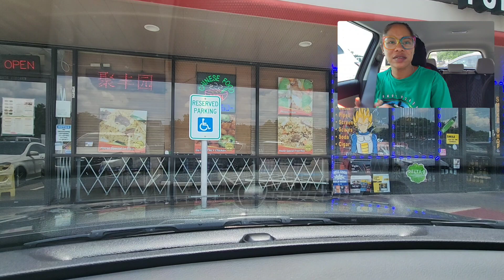Traffic and Chat - Let's Leave Work!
Listen to my new podcast Motivation With Me, money tips, and more!